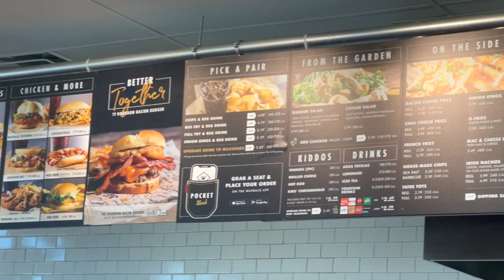Brickeats- Wayback Burgers - Double Bacon Burger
It's been a long time since i have been to Wayback Burgers but a friend of mine convinced to to give it another try, so I did. This time I got the Double Bacon Burger and it did not disappoint! Join me and see exactly what I thought about it in this new episode of Brickeats.